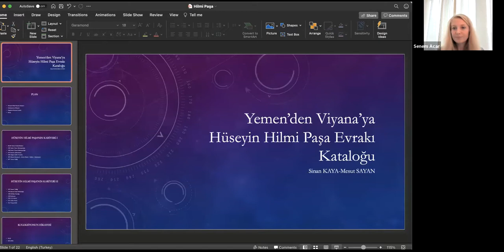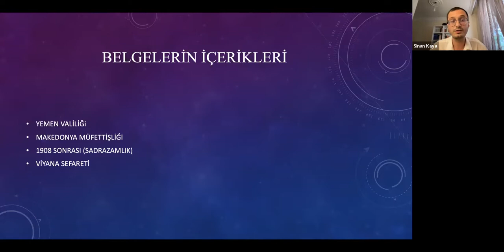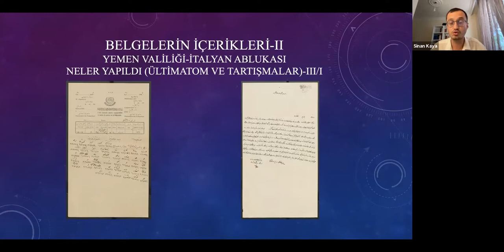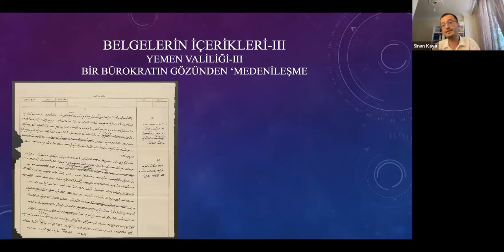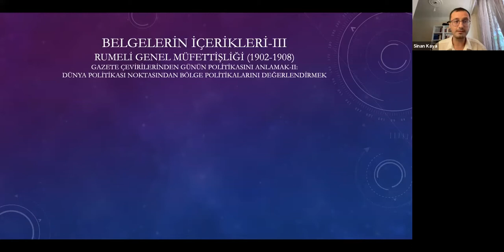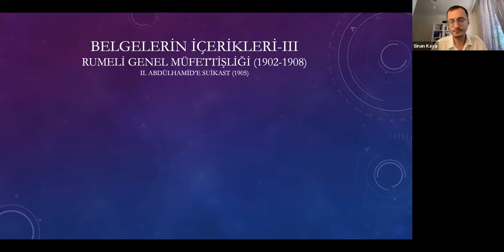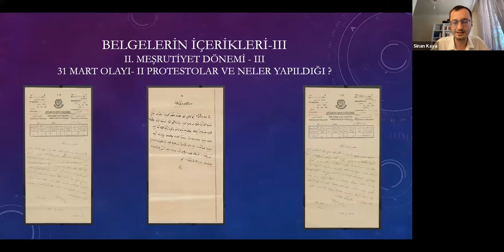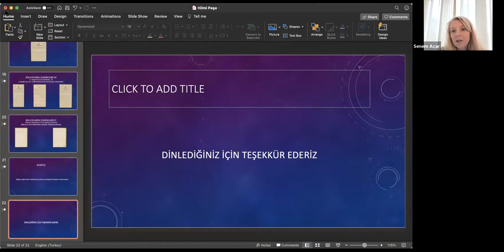Evrak-ı Metrukesi Üzerinden Yemen’den Viyana’ya Hüseyin Hilmi Paşa (1899-1917) - Sinan Kaya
Bu sunumda Koç Üniversitesi Suna Kıraç Kütüphanesi Dijital Koleksiyonları’nın 2020 yılında erişime açtığı Hüseyin Hilmi Paşa Belgeleri Koleksiyonu’nun sağladığı verilerle Hüseyin Hilmi Paşa’nın siyasi kariyerinin genel bir hikayesi verilmeye çalışılacaktır. Hüseyin Hilmi Paşa’nın Yemen valiliği sırasında yaşadığı siyasi ve sosyal olaylar, Makedonya Müfettişliği görevinde yaptıkları, 31 Mart Vakası sırasında gözlemledikleri Paşa’nın gözünden anlatılacaktır. Bunun yanında Viyana Sefirliği döneminde tuttuğu not/hesap defteri üzerinden Hüseyin Hilmi Paşa’nın sosyal çevresi ve ekonomik durumuyla ilgili bilgiler verilecektir. Sunumun son bölümünde ise kişisel arşivlerin tarih algımızı nasıl değiştireceği üzerine bir tartışma yürütülecektir. Söyleşinin moderatörlüğünü Senem Acar üstlenecek.

The talk will present Hüseyin Hilmi Pasha's political career with the data provided by the Hüseyin Hilmi Pasha Archive, which was opened to access by Koç University Suna Kıraç Library Digital Collections in 2020.  The political and social events that Hüseyin Hilmi Pasha experienced during his governorship of Yemen, his activities as Inspector of Macedonia, and his observations during the March 31 Incident, will be presented through his perspective.  In addition, information about Hüseyin Hilmi Pasha’s social environment and economic situation will be given through the note/account book he kept while serving at the Vienna Embassy.  In the last part of the talk, there will be a discussion on how personal archives can change our perception of history.  The talk will be moderated by Senem Acar.